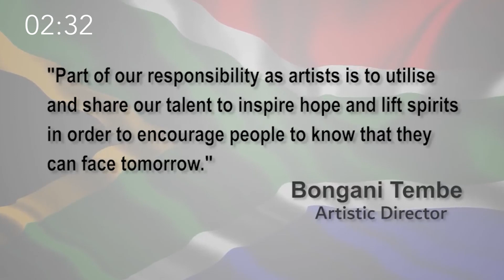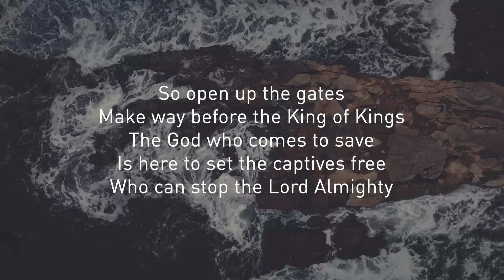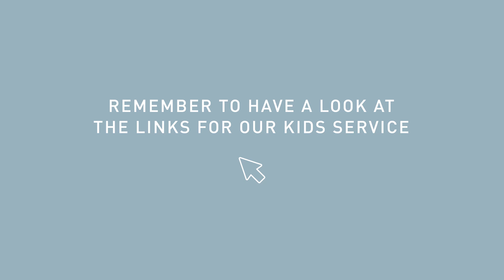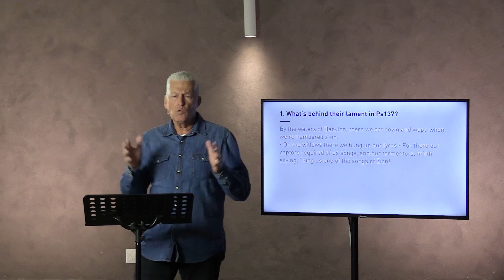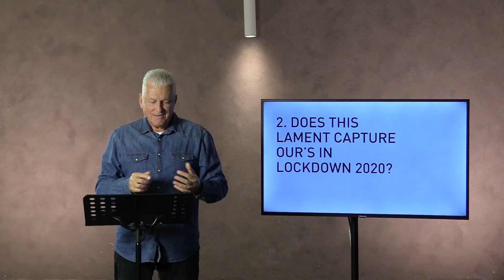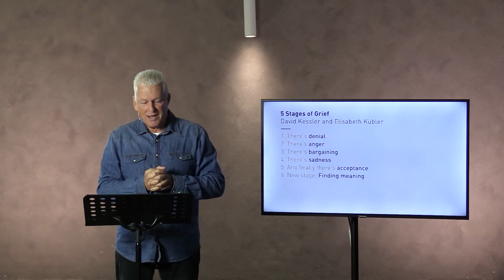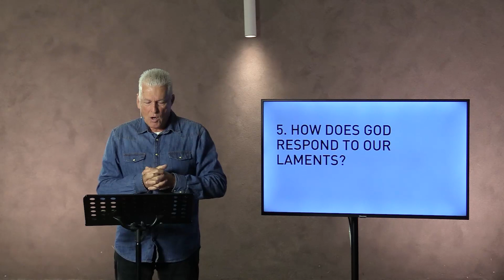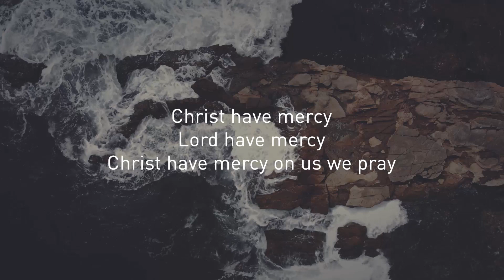Sunday 26 April 2020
Join us this Sunday as we 'meet' online at 9:30 here or on our Facebook to hear a message from our founding pastor, Rigby Wallace.

Please make sure to have a pen and paper ready for a lament moment during the meeting as well as to have communion elements ready at home so that we can take communion 'together' - grape juice, Oros, crackers, bread - whatever you can find!
See this helpful doc on sharing communion as Christ-followers during online services as preparation

Please see links for kids videos and activities below (after worshipping with parents)

👉 Filmed With Permission According To Government Regulations 👈